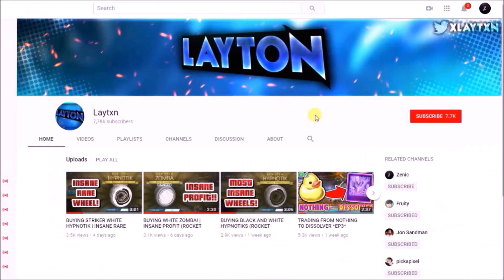SELLING MY £5,000 ROCKET LEAGUE INVENTORY!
So today is the day...

If you guys haven't already, go check out Laytxn & Sexy Dishwasher as they do similar Rocket League content that i'm sure you guys will enjoy!

Want To Win A Trigon Mystery Decal Or 2,800 V-Bucks? All you've got to do is follow the steps at the start of the video to be entered!
2. Drop A Like On The Video!
3. Comment Your Platform & Details Down Below!

Winner Announced On The Next Channel Update!

Want to trade? Add me on Xbox and message me! GT |  ZenicOfficial